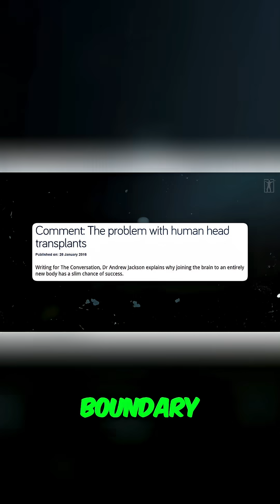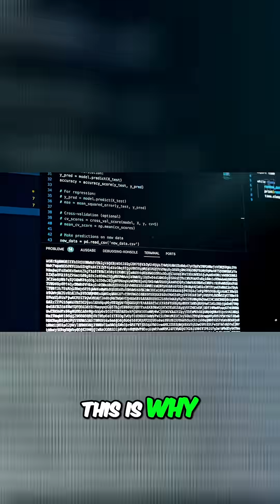Consciousness: Brain as a Dashboard, Not the Source?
Explore how our brain might be reflecting consciousness rather than creating it. We discuss the implications of analytic idealism and why medical interventions affect perception. Is our understanding of consciousness just an image?